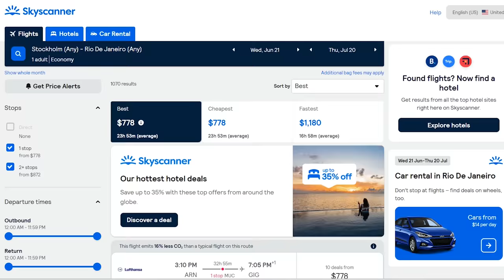Bikini model robbed on Copacabana beach 🇧🇷| HOW TO STAY SAFE & NOT GET ROBBED | Rio de Janeiro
Copacabana beach in Rio de Janeiro, Brazil, is one of the world's most famous beaches. But a lot of tourists get robbed or things stolen. How to stay safe at the beach in Brazil.

Travel guide: How to spot the thief in Ipanema & Copacabana. This is how the robberies happen. Which are the safest beaches and is it dangerous to visit the beach? Safety advice for visiting Rio de Janeiro.
It’s risk-free with Nord’s 30-day money-back guarantee!✌
Answers questions like: What is the risk of robbery in Brazil, where is it safe to party and how to protect your things from being stolen.

Vlog: Bikini model​⁠​⁠​⁠@thesarairivasshow got robbed on Copacabana beach in broad daylight.

Copacabana beach walk. Safety guide for the most popular beach of Rio de Janeiro, Brazil. This is how Copacabana and Leme looks right now!

Brazil virtual walking tour 4K video showing how many people visit Copacabana a normal weekday. Beach camera covering the whole part from Forte de Copacabana to Leme in Rio.

Which is the best part of Copacabana beach? Which posto is the best for tourists? What is the weather like? What bikini can you wear, is topless allowed and is it safe for women?
PORTUGUÊS:
A praia de Copacabana, no Rio de Janeiro, Brasil, é uma das praias mais famosas do mundo. Mas muitos turistas são assaltados ou perdem as suas coisas. Como se manter seguro na praia e evitar que suas coisas sejam roubadas.

Guia de viagem: Como localizar o ladrão em Ipanema e Copacabana. É assim que acontecem os roubos. Quais são as praias mais seguras e é perigoso visitar a praia? Conselhos de segurança para visitar o Rio de Janeiro.

Responde perguntas como: Qual o risco de roubo no Brasil, onde é seguro festejar e como proteger suas coisas de serem roubadas.

Vlog: A modelo de biquíni​⁠​⁠​⁠@thesarairivasshowfoi assaltada na praia de Copacabana em plena luz do dia.
ESPAÑOL:
La playa de Copacabana en Río de Janeiro, Brasil, es una de las playas más famosas del mundo. Pero a muchos turistas les roban o pierden sus cosas. Cómo estar seguro en la playa y evitar que te roben tus cosas.

Guía de viaje: Cómo detectar al ladrón en Ipanema y Copacabana. Así suceden los robos. ¿Cuáles son las playas más seguras y es peligroso visitar la playa? Consejos de seguridad para visitar Río de Janeiro.

Responde preguntas como: ¿Cuál es el riesgo de robo en Brasil, dónde es seguro salir de fiesta y cómo proteger sus cosas contra el robo?

Vlog: La modelo de bikini​⁠​⁠​⁠@thesarairivasshow fue asaltada en la playa de Copacabana a plena luz del día.

CHAPTERS:
0:00 What happened?
2:58 How dangerous is the beach?
4:26 NordVPN special deal!
7:03 How safe do people feel?
8:30 Avoid getting drugged & robbed
10:24 Safety tips
12:21 Conclusion